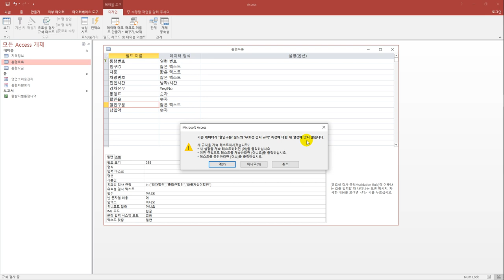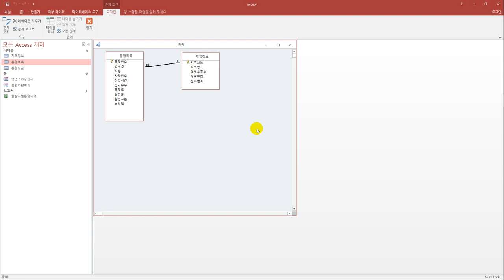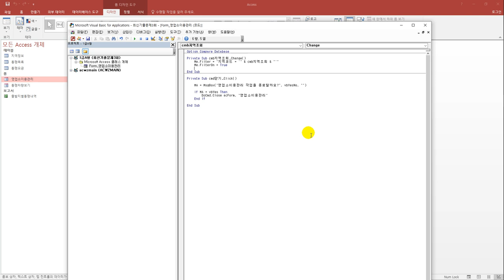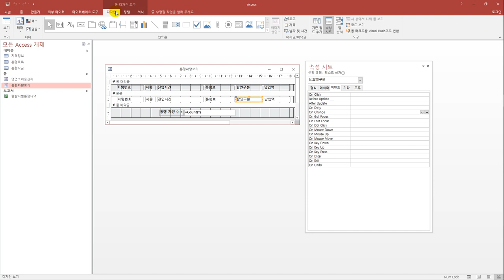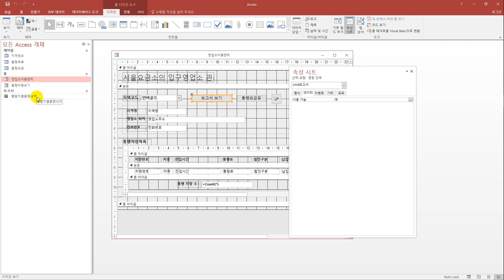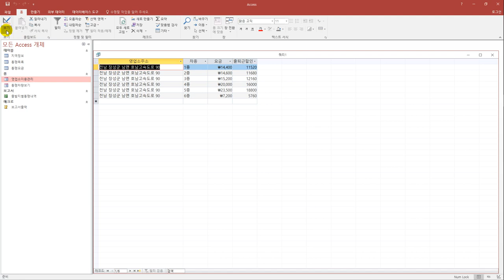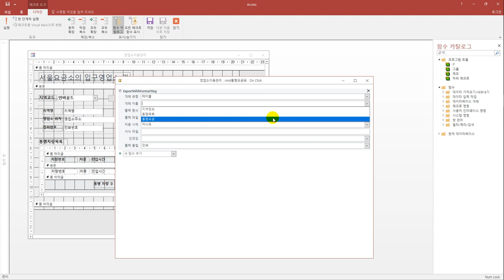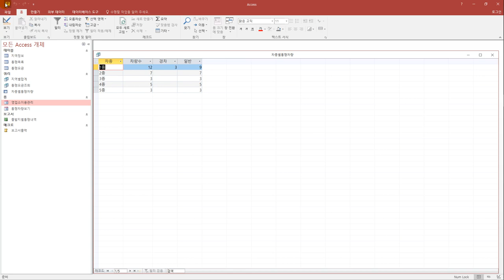[컴활1급실기] 최신 기출문제 3회